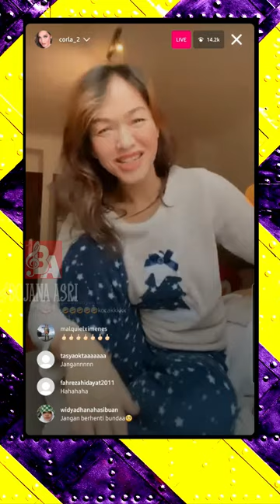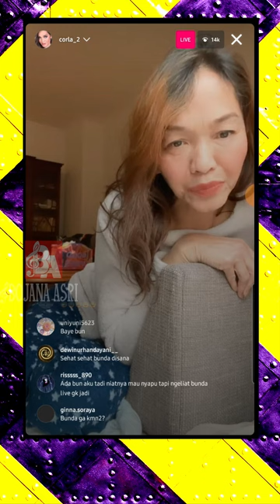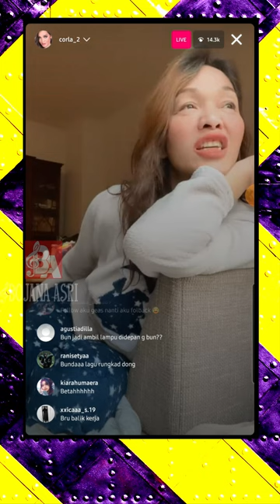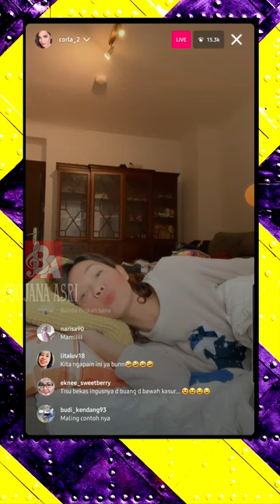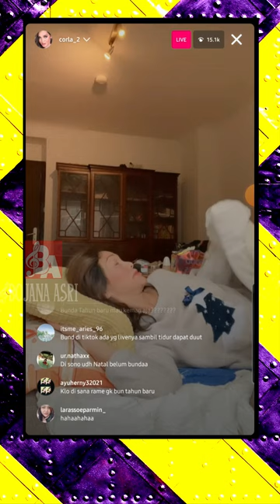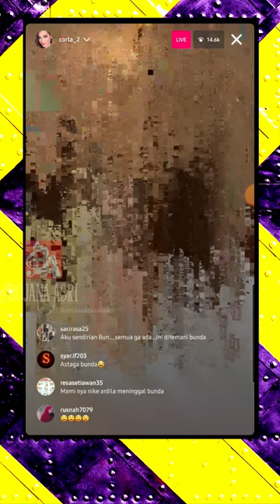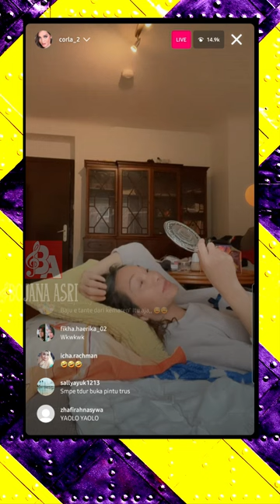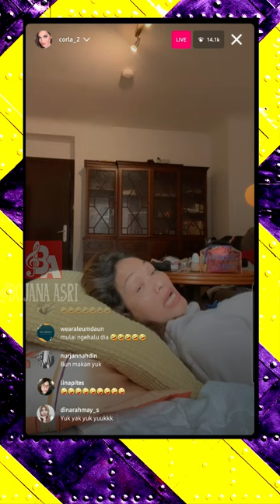BUNDA CORLA = JANGAN CARI DUIT DARI LIVE IG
corla lagu,